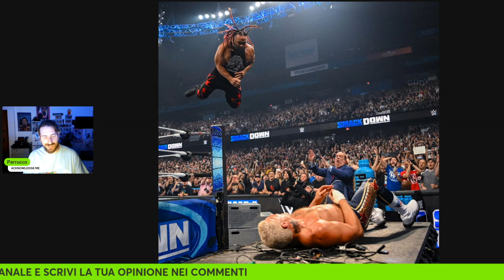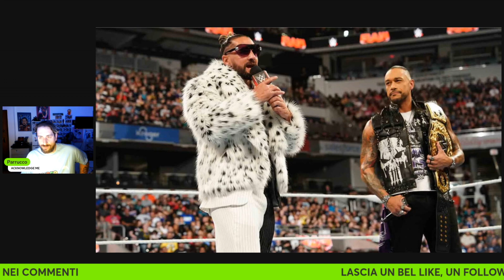WWE, una settimana da urlo!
In WWE sono stati sette giorni devastanti! Dal debutto dei WYATT SICKS, al pestaggio che DREW McINTYRE ha rifilato a CM PUNK, da LIV MORGAN che sta sostituendo RHEA RIPLEY nel Judgment Day alla BLOODLINE che accoglie un nuovo alleato...